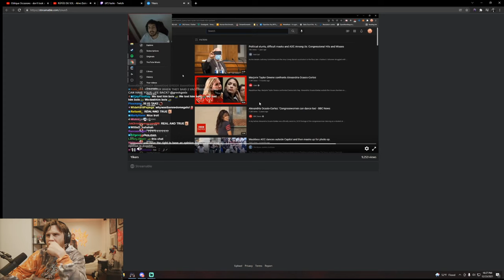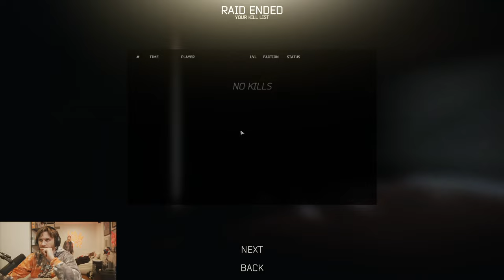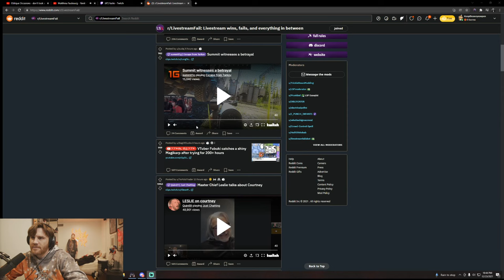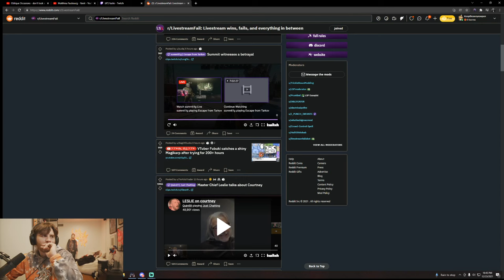HasanAbi December 23, 2021 – Playing Escape from Tarkov with WillNeff & Nessua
"SICK WILLY:  A VERY COVID X MAS"
streamed on 23/12/2021

Chapters:
0:00 Starting Soon

ㅤ